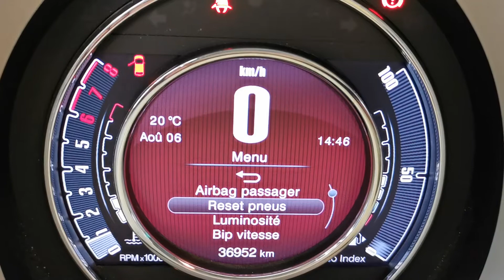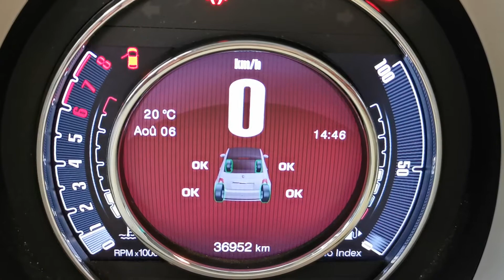FIAT 500 ciśnienie w oponach zbyt niskie. FIAT #500